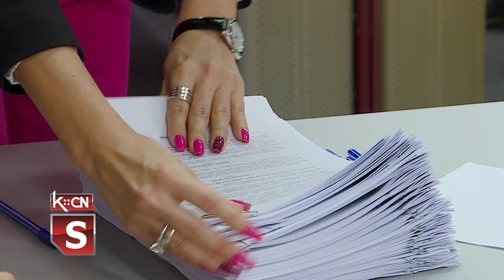Potpisani ugovori za energetsku sanaciju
Predsednik opštine Šid, Zoran Semenović, danas je u sali SO Šid prisustvovao dodeliti ukupno 49 trojnih ugovora o sufinansiranju mera energetske sanacije porodičnih kuća i stanova. Projekat „Čista energija i energetska efikasnost za građane u Srbiji” Opština Šid i ove godine sprovodi u saradnji sa Ministarstvom rudarstva i energetike.